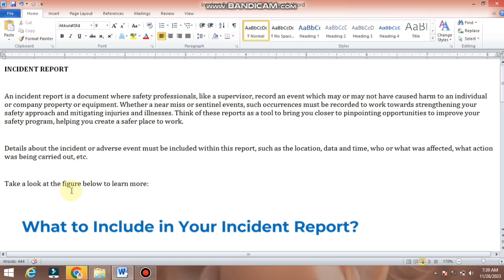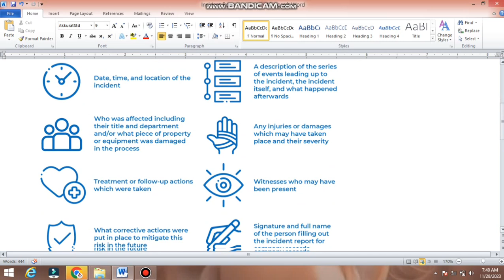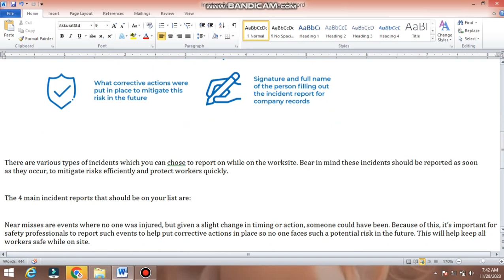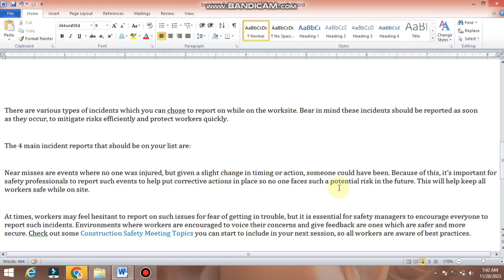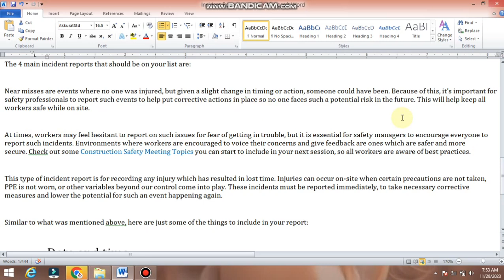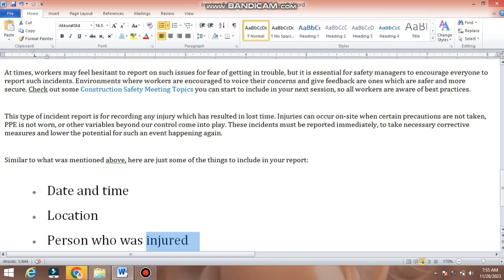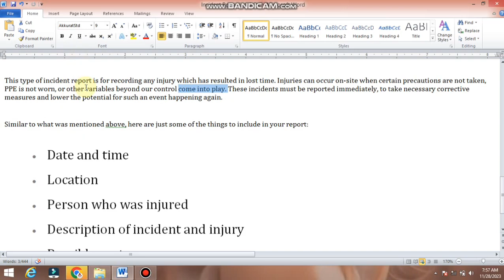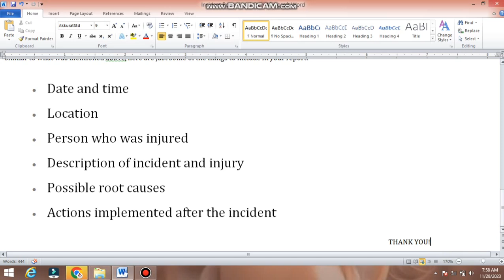How To Report Accidents & Incidents at Work ||Incident reporting in urdu hindi| types incident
This video is about How To Report Accidents & Incidents at Work ||Incident reporting in urdu hindi| types incident